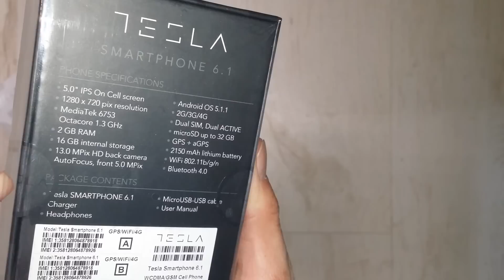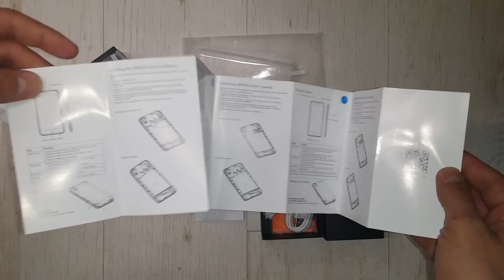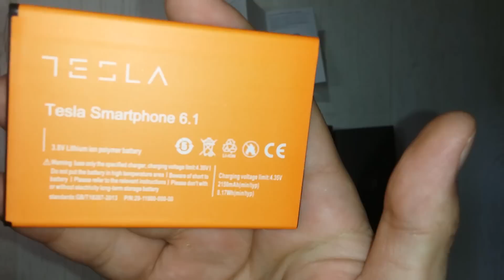Tesla smartphone 6.1 unboxing / raspakivanje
Brzi opis uredjaja:
Prvi Tesla telefon koji dolazi sa Android Lollipop 5.1.1 operativnim sistemom i preinstaliranim aplikacijama Swiftkey i Telegraf vesti.
Sto se tice hardvera Tesla Smartphone 6.1 dolazi sa 64-bitnim procesorom koji ima osam jezgara, gde je u pitanju procesor MediaTek 6753 koji radi na 1,3 GHz, takodje poseduje i 2 GB radne memorije i 16 GB memorije za skladistenje naravno prosirivo memorijskom karticom do 32 GB. Tu je i podrška za 4G konekciju kao i podrska za dual-SIM sa takozvanom “Dual Active” opcijom koja omogućava da oba broja budu dostupna u isto vreme. Dalje ide ekran od pet inča i HD rezolucijom (720 x 1280 piksela) koji poseduje OGS (One Glass Solution) tehnologiju kojom smanjuje debljinu ekrana uklanjanjem dodatnog sloja stakla sto omogucava izuzetno jasan prikaz sa smanjenom refleksijom.
Sto se dizajna tice mene licno podseca na kombinaciju Nokia (Microsoft) i Apple uredjaja.